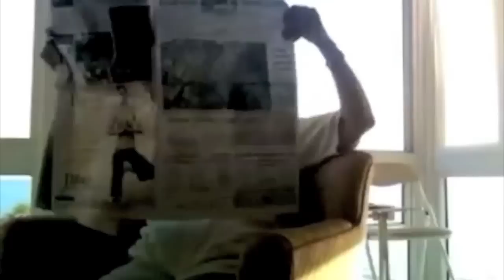HAPPY BIRTHDAY GRANDMAPANTS!!!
Do you believe in unicorns too?

...it's the most magical day of the year!